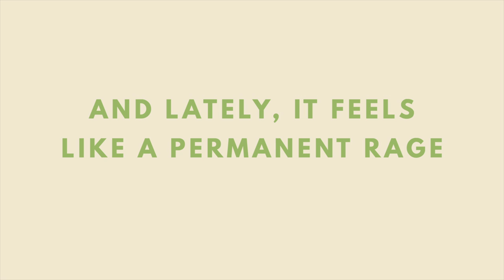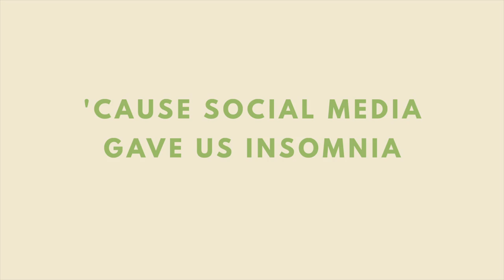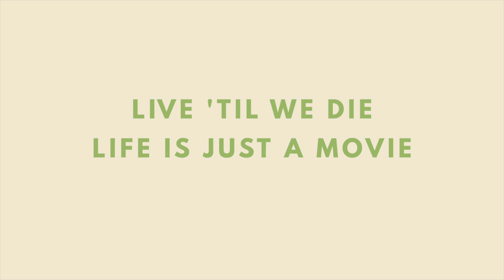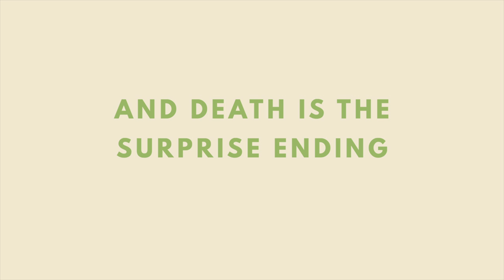Justin Meyer - Surprise Ending (Lyric Video)